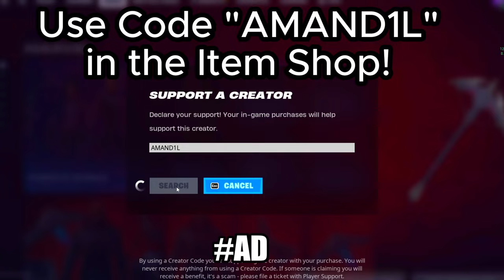42 Elimination Solo Vs Duo ''Zero Build'' Full Gameplay (Fortnite Chapter 5 Season 1)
Fortnite Chapter 5 is here! I hope you guys enjoy this zero build high-elimination, high-kill unreal ranked solo Fortnite win. High Elimination zero build solo Fortnite gameplay.